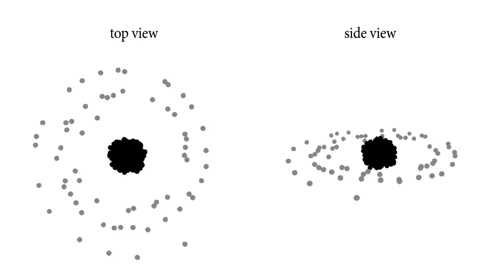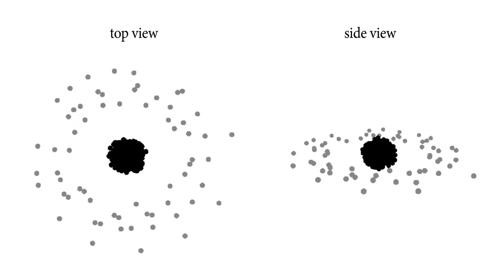Roche limit visualisation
A short visualisation of the Roche limit: watch the black planet rip the gray moon apart with tidal forces, creating a ring system.